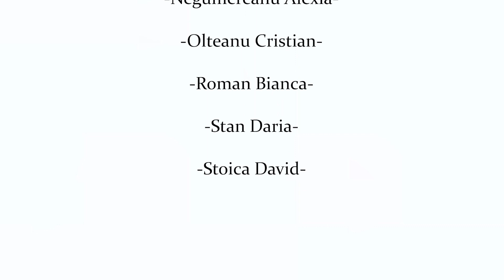Examen-Creatie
Universitatea Hyperion:
Examen de creatie teatrala, Anul I, Semestrul I.

Prof. Coordonator: Mona Ciuta
Prof. Coordonator: Mariana Dănescu

Coregrafie: Anda Mureșean

Studenti Actorie:
-Bodescu Otilia
-Eparu Sabina
-Florea Matei
-Iscru Roberto
-Jahed Mikail
-Mureșan Anda
-Negumereanu Alexia
-Olteanu Cristian
-Roman Bianca
-Stan Daria
-Stoica David

Video si montaj: Adrian Gheorghe

This is a school project and exam, I do not intend to make money out of it, or share it with the purpuse to be posted or delivered somewhere else. Thank you.